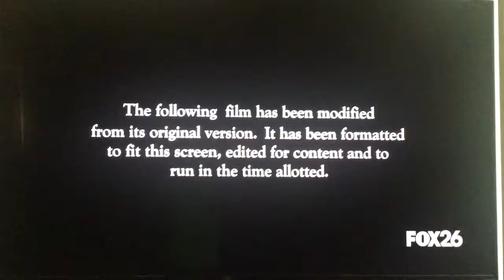Dreamworks Pictures (1997)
Taken from the beginning of a syndication print of Mouse Hunt on KMPH Fox26. And yes, this is the horn variant from the Dreamworks Interactive Logo.